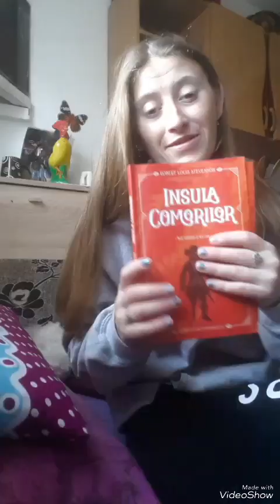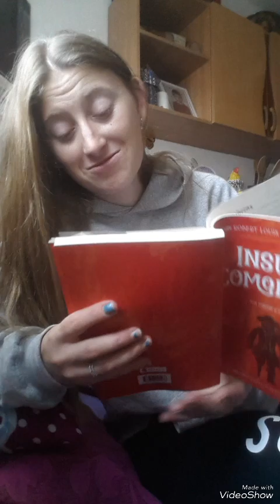Am tras un ochi prin pepco / spun cateva detalii despre cartea Insula Comorilor 😉